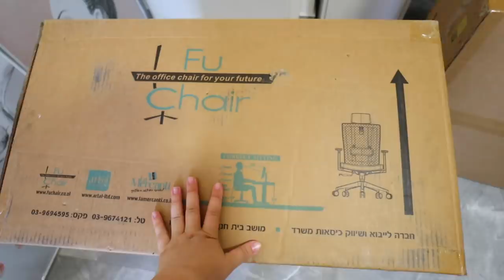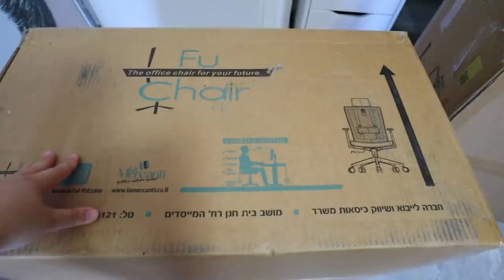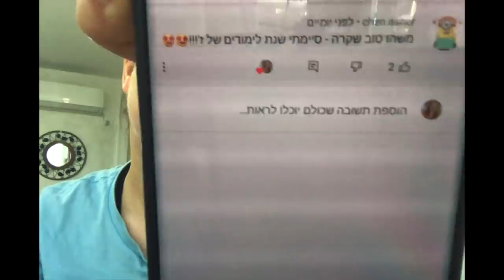בונים רהיטים חדשים לבית!! +המתנה ליומולדת של ניקיטה!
תקראו אותי❤️
בולוג של היום אני וניקיטה פתחנו חבילות עם פריטים חדשים לבית, אחד מהם גם מתנה בשבילו ליום הולדת❤ בהמשך הכנו משה בתיבה או איך שתרצו לקרוא לזה ;)

●קוד קופון 10% הנחה: michal
*ההנחה רק על שואב האבק "שארק" מסדרת ZERO M דגם iz251 (הדגם שלי).
*הקוד תקף עד ה-24/6/2021.
*גילוי נאות: הקוד הוא אפיליאייט משמע ריווחי בשבילי והשואב נשלח לסקירה.

*קוד קופון 15% הנחה מכל מחיר: michal

💙אם אתם קוראים את זה תגיבו: מבשלים עם מיכל

*ולוג זה לא ממומן. לפעמים בולוג חלק מהפריטים נשלחים לי לסקירה.

אוהבת💖
מיכל מצוב